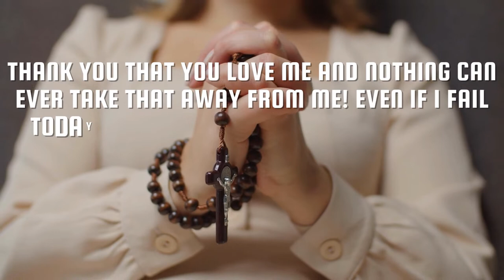STAND STRONG IN YOU | Be Strong In The Lord - Inspirational & Motivational Video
STAND STRONG IN YOU | Be Strong In The Lord - Inspirational & Motivational Video | God Message
Dear Lord,
I don't know who or what will cross my path today. But I do know that You are my Rock and my Fortress. You are my Shield and my Strong Tower. Help me to anchor myself to You today.

This Video Includes All These Searches 👇
1. God message for me today
2. God message for me
3. God message
4. God's message
5. God message for you
6. Message from god
7. God blessings message
8. Jesus message
9. God's message for me today
10. God message tarot
11. God's message for me
12. God's message today
13. Message of god
14. God thoughts
15. God message for you today
16. God's message for you
17. Message from the universe
18. Urgent message from god
19. Universe Message
20. Faith quotes
21. Jesus quotes
22. God Blessings message
23. Joel Osteen
24. Bible quotes
25. Bible message
26. Quotes god
27. Godly quotes
28. Bible god quotes
29. Life quotes
30. Faith god quotes
31. Christian Motivation
32. The Lord Helps